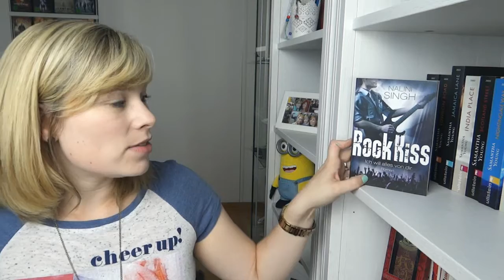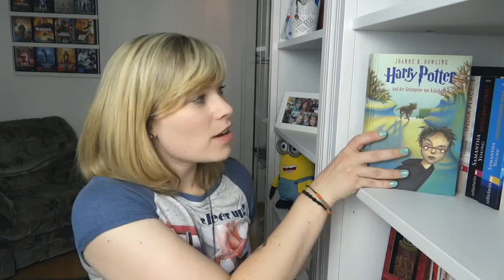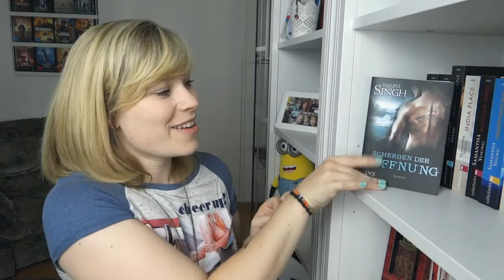Die letzten Vier - Angelfall//Rock Kiss 3// Harry Potter 3// Scherben der Hoffnung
Die Bücher:

Rock Kiss 3 - Ich will alles von dir - Nalini Singh startet bei 0:28

Harry Potter und der Gefangene von Askaban - J.K. Rowling startet bei 3:47

Angelfall - Nacht ohne morgen - Susan Ee startet bei 5:37

Scherben der Hoffnung - Nalini Singh 11:11

Ein Gratis Hörbuch von Audible: